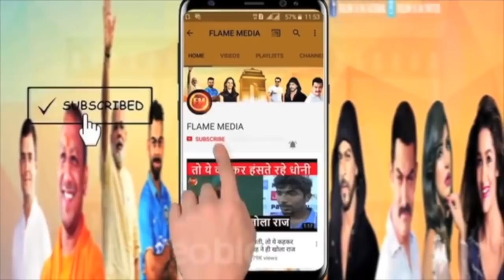चेहरे फिल्म में महाधोखा.. नाराज इमरान बोले- रिया के साथ अब काम नहीं.. रूमी तो बुरा फंसे